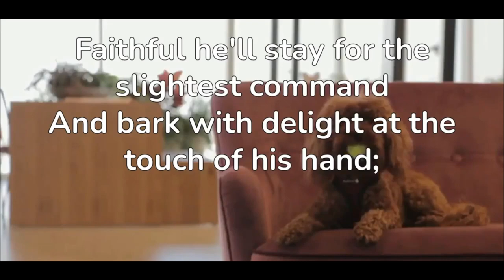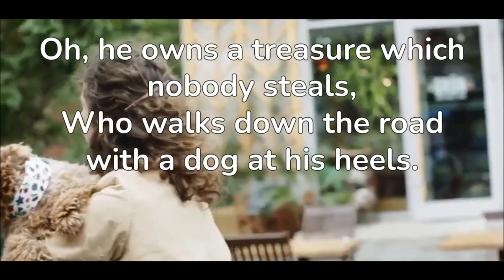A Boy and His Dog || Edgar Albert Guest | Famous Poem | The Power of Simplicity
Unconditional love and eternal companionship between a human being and his canine friend are at the heart of this beautiful Edgar Albert Guest poem. The devotion and faithfulness demonstrated by a dog is unparalleled and utterly unselfish. The dog is one who will never leave the boy's side, never betray his trust and keep all his 'secrets' safe. This poem centres on the uncomplicated and utterly simple nature of the relationship between two true friends. Each can be himself around the other. Guest here hits out at the superficial relationships among human beings. Status,rank, money et al often determine whether human relationships will endure. Human beings are overly complex, judgemental, and filled with prejudices but the dog has none of these failings. Guest speaks about how the dog can see the untarnished soul of the boy and the purity of heart. This is enough to win his loyalty. This unique friendship transcends all that is fickle and remains steady and unwavering forever. This is a poem that presents a template of a perfect friendship and then subtly asks readers to introspect and to reflect on their own relationships and determine their worth.

Full poem:

A boy and his dog make a glorious pair:
No better friendship is found anywhere,
For they talk and they walk and they run and they play,
And they have their deep secrets for many a day;
And that boy has a comrade who thinks and who feels,
Who walks down the road with a dog at his heels.

He may go where he will and his dog will be there,
May revel in mud and his dog will not care;
Faithful he'll stay for the slightest command
And bark with delight at the touch of his hand;
Oh, he owns a treasure which nobody steals,

No other can lure him away from his side;
He's proof against riches and station and pride;
Fine dress does not charm him, and flattery's breath
Is lost on the dog, for he's faithful to death;
He sees the great soul which the body conceals--
Oh, it's great to be young with a dog at your heels!